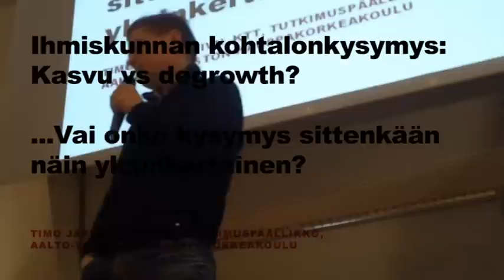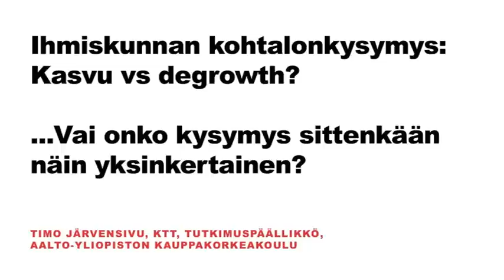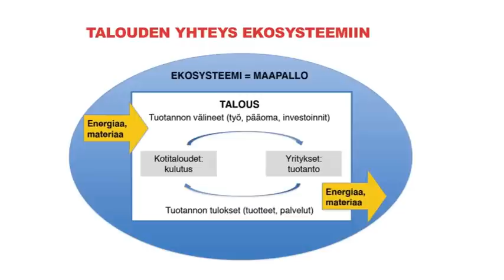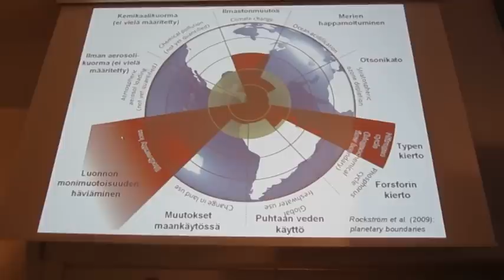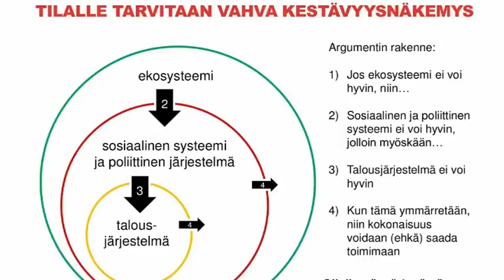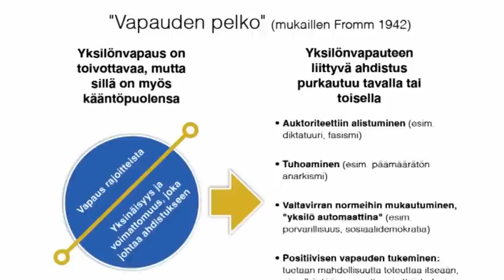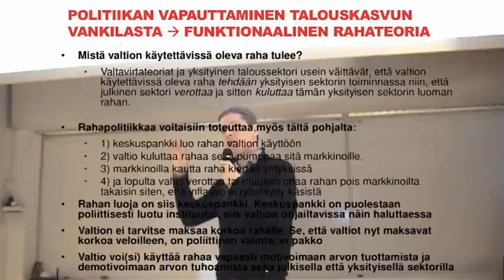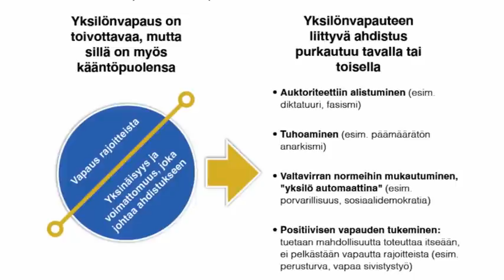Kasvu vai degrowth - Timo Järvensivun esitelmä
Ihmiskunnan kohtalonkysymys: Kasvu vai degrowth?
...Vai onko kysymys sittenkään näin yksinkertainen?
Timo Järvensivun esitelmä Vihreän Elämänsuojelun Liiton
järjestämässä valtakunnallisessa ympäristöseminaarissa
11.HETKI!!
Ympäristökatastrofi etenee - Mitä on vielä tehtävissä?
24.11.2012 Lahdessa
Lisätietoja: